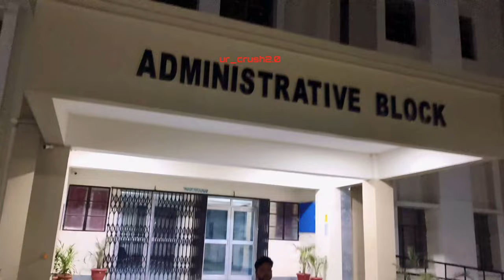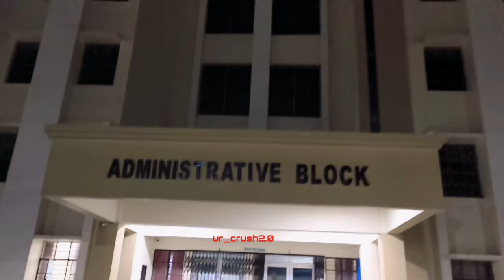vlogs of government engineering college aurangabad campus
campus tour vlogs of government engineering college aurangabad